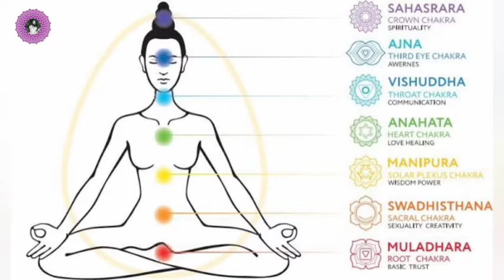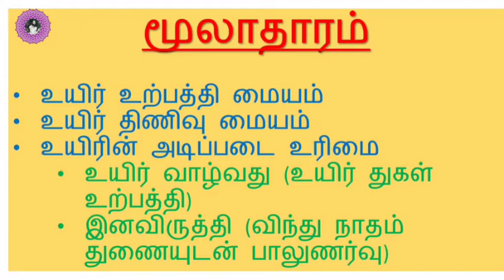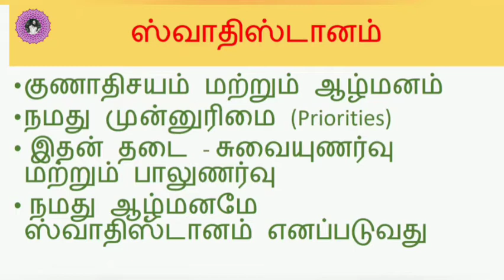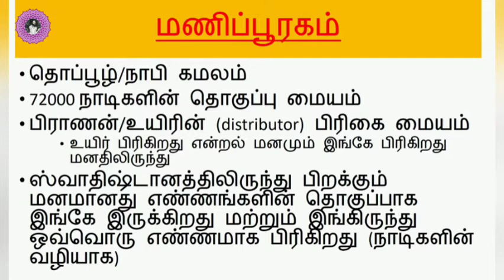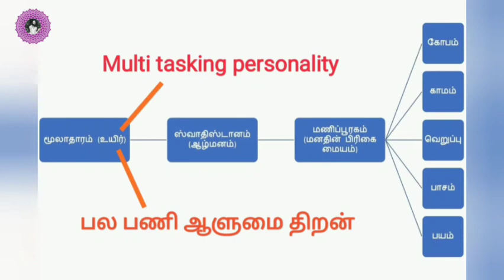மணிப்பூரக சக்கரம் / 72000 நாடிகள் / Manipura chakra / Chakras in detail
Manipura chakra
Chakra meditation
72000 nadis
Kundalini